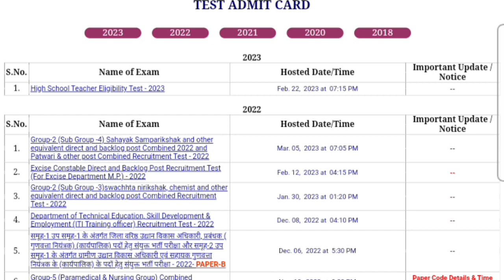mp tet varg 2 admit card,mptet varg 2 admit card 2023,mp tet varg 2 admit card update,mp tet varg 2